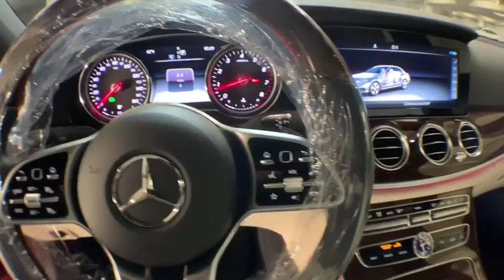2019 Mercedes-Benz E-Class New and preowned Mercedes-Benz, Atlanta, Buckhead, certified preowned 192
designo Cardinal Red Metallic N 2019 Mercedes-Benz E-Class available in Atlanta, Georgia at Mercedes of Buckhead.

Mercedes-Benz of Buckhead is pleased to offer you this impressive 2019 Mercedes-Benz E-Class, generously equipped and finished in beautiful Cardinal Red, along with MACCHIATO BEIGE MB TEX Artificial Leather. Advertised price excludes all official government fees and taxes, dealer fees and customer-selected options. Please inquire about our Star Elite and Loyalty Rewards Programs. You may also be eligible for additional incentives and/or discounts, so please contact your Mercedes-Benz of Buckhead Sales Professional for more information.br2019 Mercedes-Benz E-Class E 300 Cardinal Redbrbrbr21/30 City/Highway MPGbrbrMercedes-Benz of Buckhead prides ourselves on our exceptional customer satisfaction ratings Everyday. Our Certified professional sales staffs only goal is to treat you to the most relaxed, enjoyable and trustworthy purchasing experience that you have ever had. Our convenient Buckhead location near Lenox Mall and Phipps Plaza, very flexible Sales and Service hours, and expansive of selection of weather-protected new and pre-owned automobiles only adds to that experience. Please allow us to show you what make Mercedes-Benz of Buckhead the luxury car dealership of choice in the entire Southeast. Enjoy our gourmet Cafe Benz, award winning Service department and be assured that our commitment to serving you is absolutely the #1 priority! Mercedes-Benz of Buckhead - Where People Drive Us. Every new Mercedes-Benz comes with the peace of mind associated with 24/7 Roadside Assistance throughout its warranty period, the industry's highest consumer confidence ratings, and the quality, comfort, and safety you expect from the world's first car manufacturer.